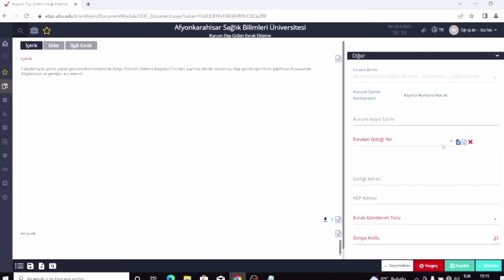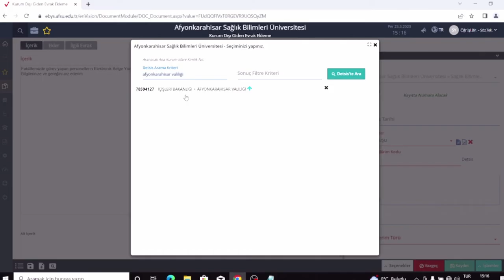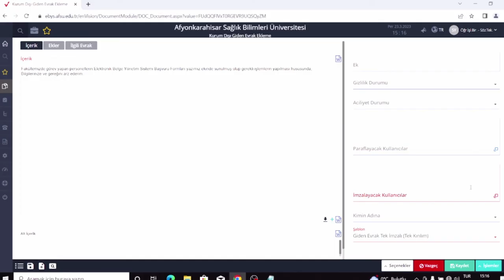EBYS'de Kurum Dışı Yazışma